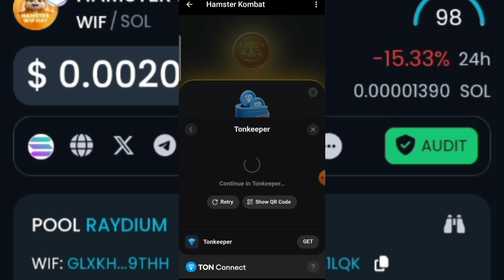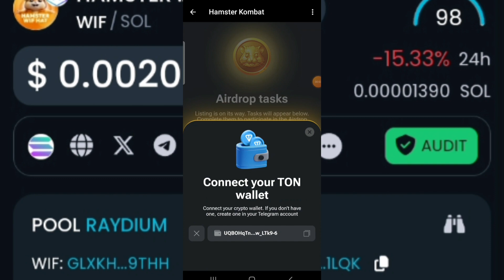طریقه وصل نمودن همستر با Tonkeeper | در یک دقیقه همستر را وصل کنید